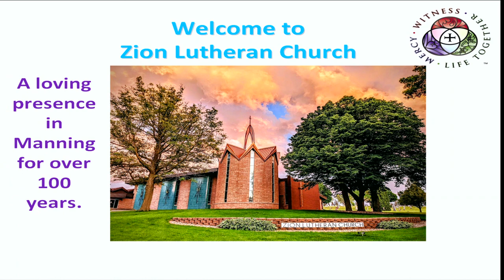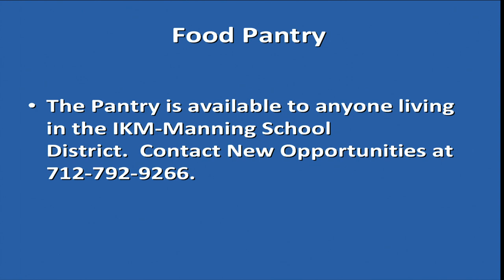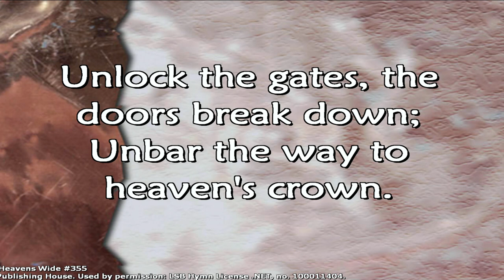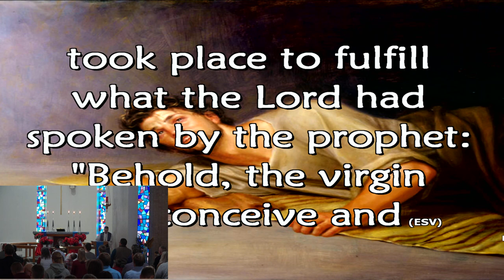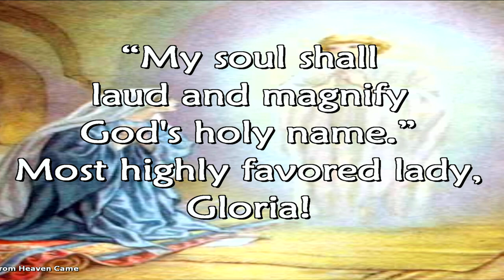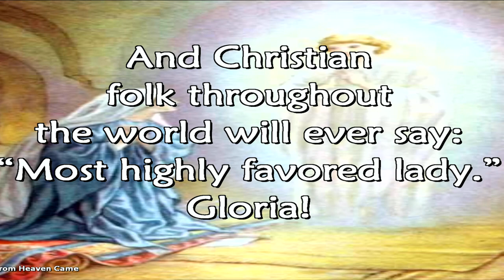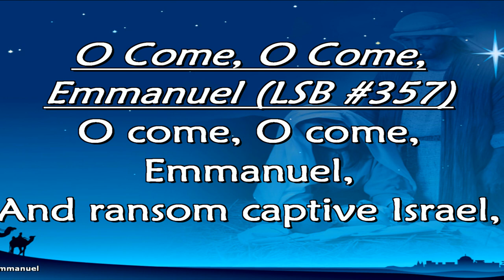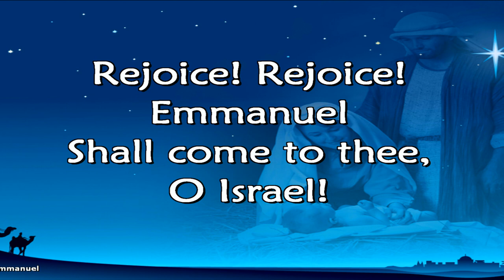December 18 2022